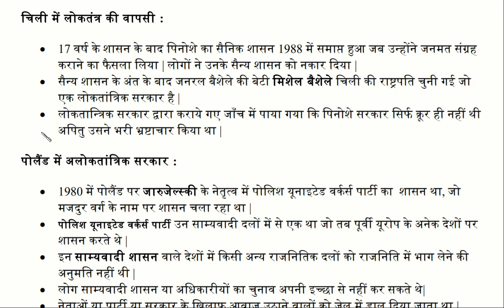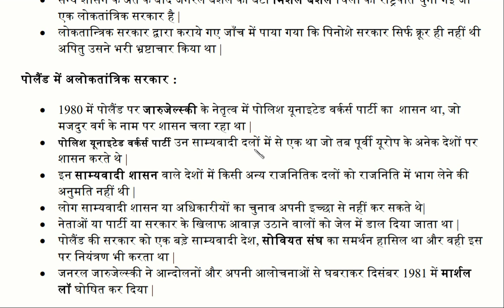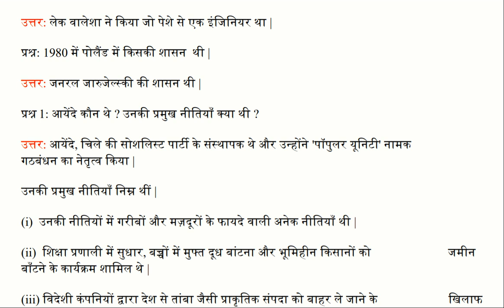Democracy in the Contemporary world , ncert